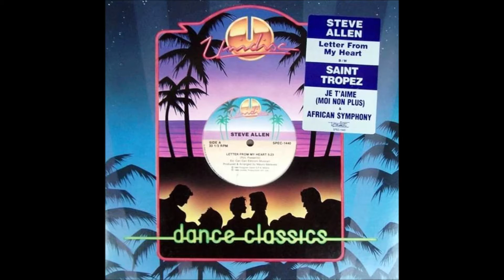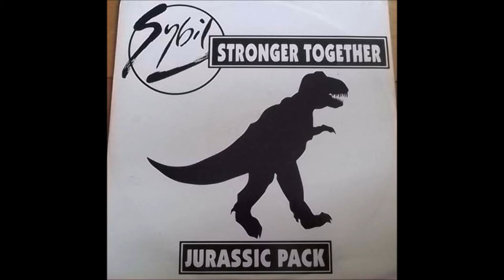DJ Frederik ‎– Bounce (Original Mix)